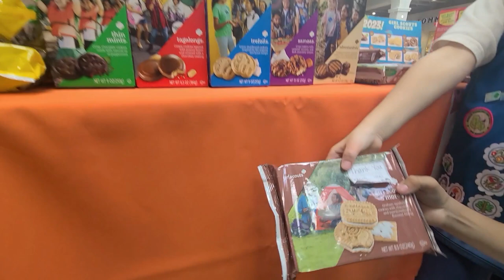Girl Scouts of Caribe Troop #400 - Puerto Rico Girl Scout Cookies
The girl scouts of Puerto Rico sell their cookies at the Outlet Mall at Route 66 on the Weekends. See what they have to say and their love for the cookies.

Girl Scouts of Caribe Troop 400 - Puerto Rico

Buy Puerto Rico Girl Scout Cookies

🌎Stand Out Global Advertising

Stand Out Global is a platform for all businesses, artists, and entrepreneurs big and small to stand out.

Stand Out Global works with your company to fully utilize the power of technology without being consumed by it. Advertise with us and watch your business soar.

We offer you many strategies for your business to get online exposure whether you have been in business for years or are just starting out. It is never to late to build your business foundation.

Do you want to put your video on our channel and use our indexing monster standoutglobal.com to your business advantage?